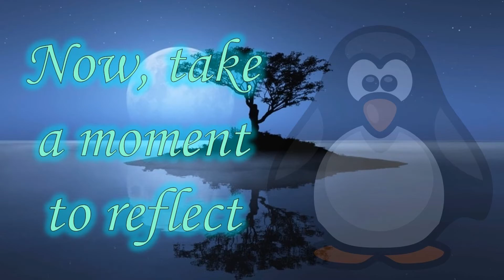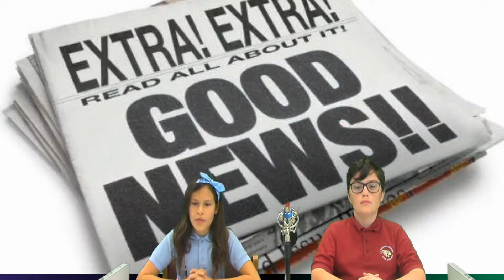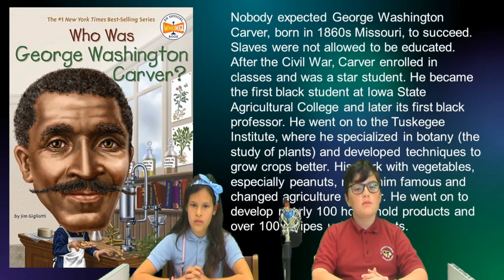Morning News 2022-02-10